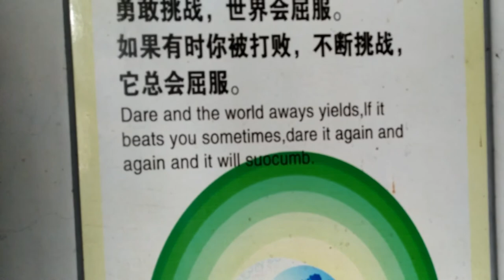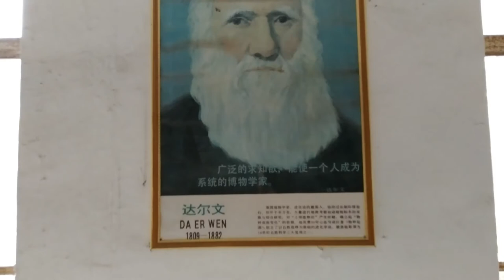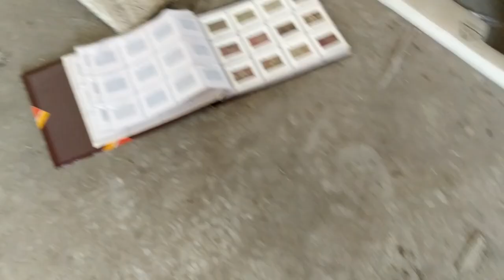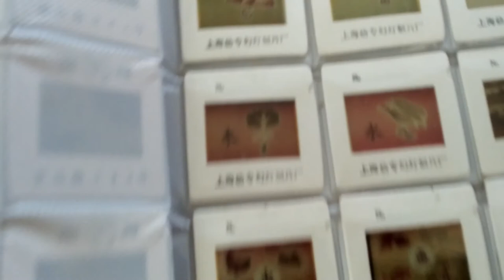Found Abandoned Science School in Shanghai Countyside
In this great episode of Burbex - Brin's Urban Exploration, our intrepid hero makes his way out to the backwaters of rural Shanghai where he delves into the undergrowth to discover an abandoned countryside science school. Located right in the heart of the fields, Brin discovers that the abandoned school is now home to a farmer who he has to dodge, plus inside he discovers some of the world's most famous scientists, right next to chickens and corn, but best of all, there are some human organs too.